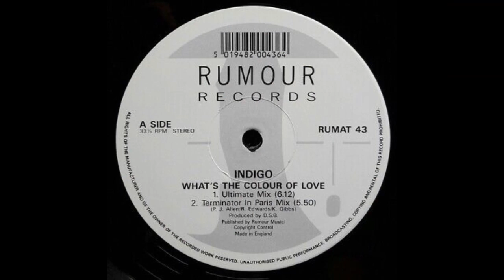David Steven Guy: Indigo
A new composition by me, recorded during March 2024 "Indigo".

I started writing songs with a rainbow theme a while ago and this is the 6th, I just have Violet to add!